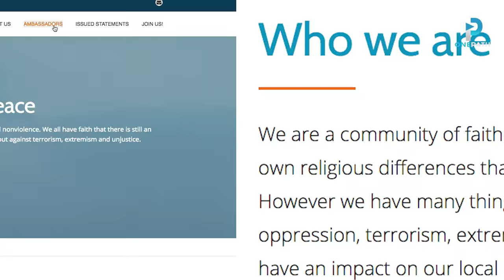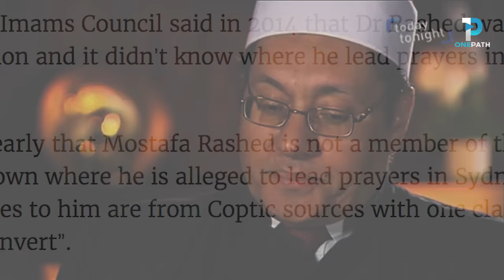Fake Imams Play As “Muslim Leaders” To Stir Hatred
In a recent segment by Today Tonight Adelaide, two “Imams” were used as representatives of the Muslim community to make shocking allegations against the Muslim community.

One of the “Imams” used in the segment, Mr. Mohammed Tawhidi made the outrageous claim that Muslims in Australia are planning to create an Islamic State within Australia. Despite providing no proof for such a claim, his interview was aired to audiences around the country and went viral over social media.

The other so-called Imam interviewed in Today Tonight’s segment is known as Mustafa Rashed, and is a known imposter and fraud. He has previously claimed to be the Mufti of Australia, and was exposed by ANIC in 2014 for his fraudulent remarks. ANIC released a statement at the time refuting his bogus claims. He has no known credentials in Islamic Studies and neither does he have a centre in Australia or a following.

We at OnePath Network imagine many Australians would have been shocked and angered by the claims made on Today Tonight by these bogus Imams. Our advice to you is simple – get to know the real Muslims in your area. Ask for a tour of your local Mosque, make an appointment to visit and have a cup of tea with the locals. Through conversation, understanding and mutual respect will grow. You will be able to see with your own eyes that there is nothing to fear form your Muslim neighbours.